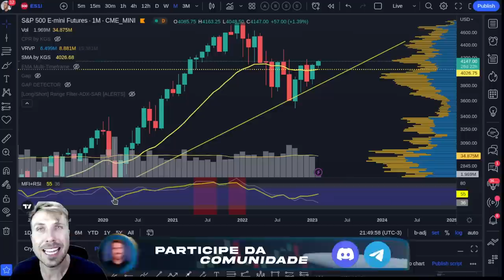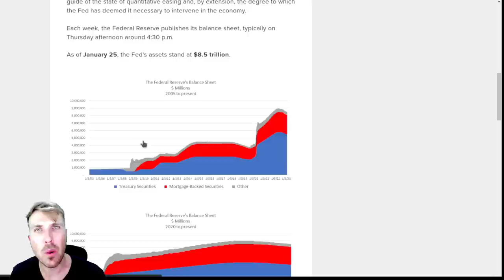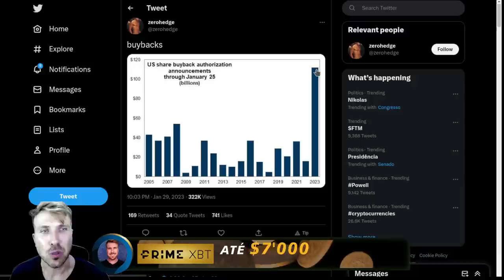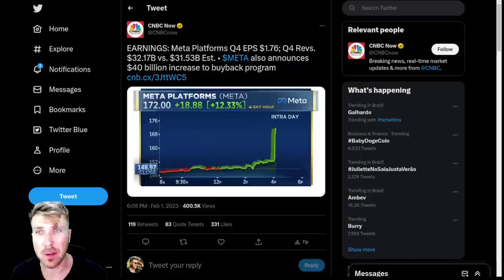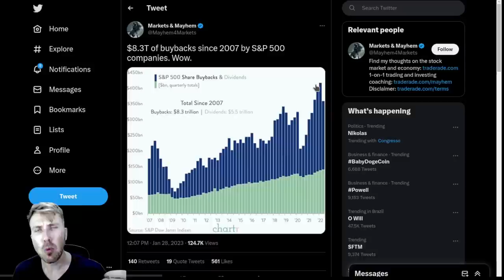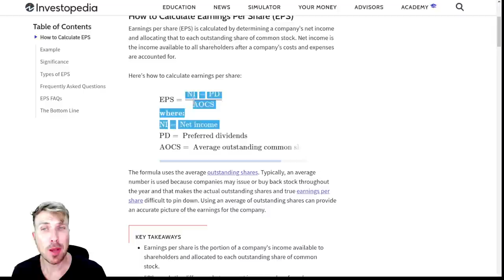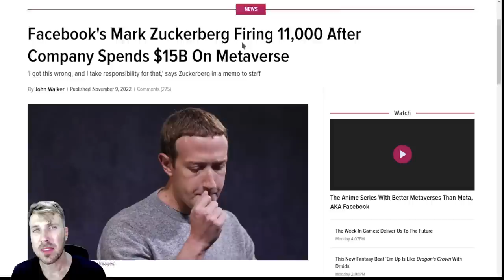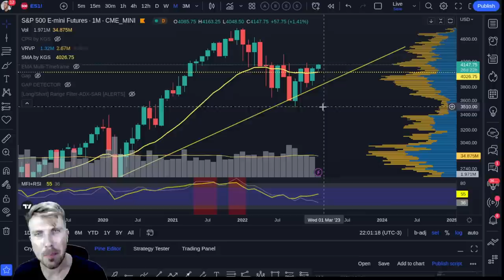S&P500 MANIPULAÇÃO DA BOLHA!? [Buybacks...]